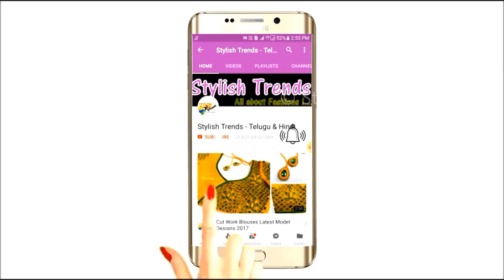అందమైన ఆరి వర్క్ జుంకా డిసైన్ ని మాములు సూది తో చాలా ఈజీ గా మీరే కుట్టొచ్చు | 3000 లది 100 లలో